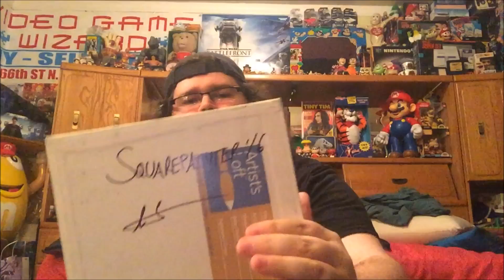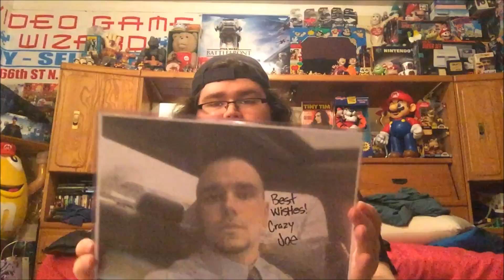Mediocre Garage Sale Pick Ups & Too Many Games 2016 Finds | Jerps93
I pick up some cool mcdonalds and burger king watches. some nice Disney Plushes. And you get to see the amazing items I got at Too Many Games 2016.